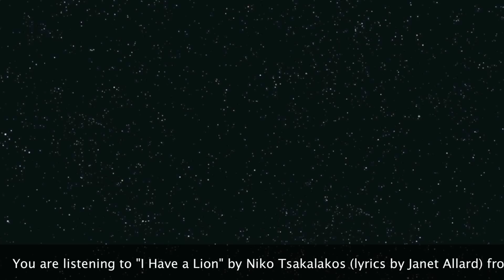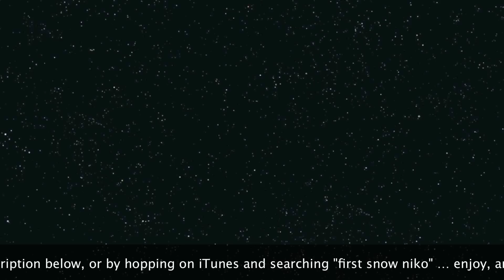"I Have a Lion" - Niko Tsakalakos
Produced by Niko Tsakalakos, Brian Usifer and Sammy Merenndino. Orchestrations and Arrangements by Brian Usifer.  Drums and Egineered by Sammy Merendino.